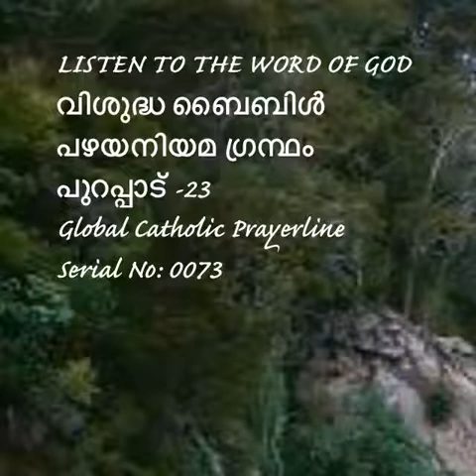Exodus 23-പുറപ്പാട്- 23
Exodus -23
പുറപ്പാട്- 23